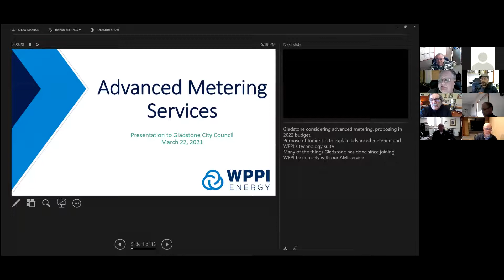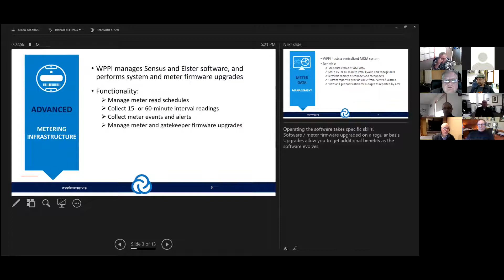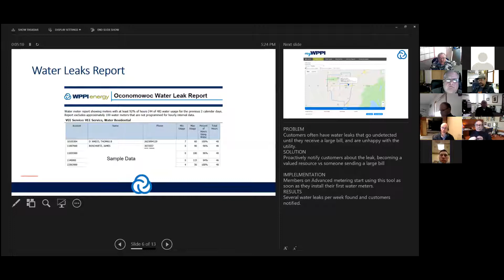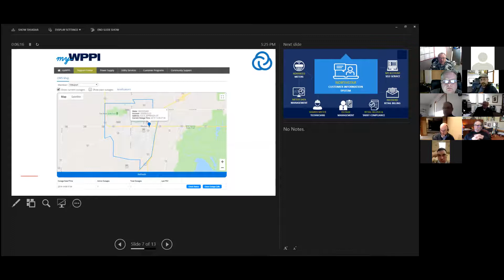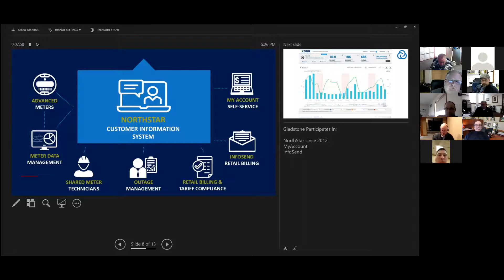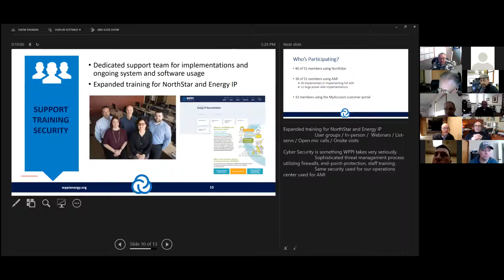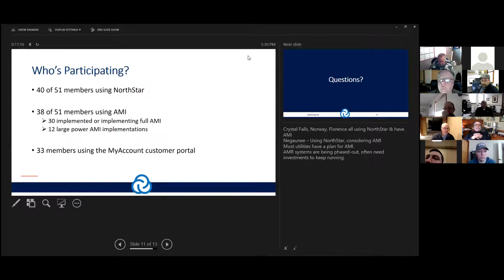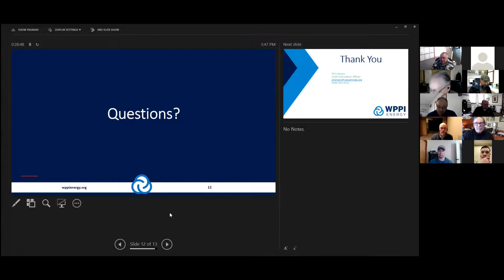2021 03 22 Gladstone City Commission - Regular Meeting